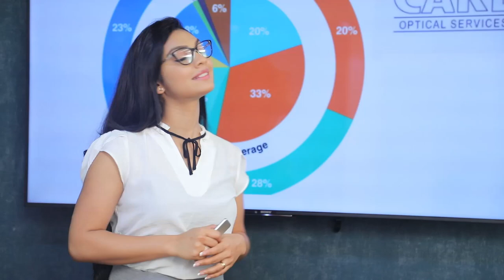අසාද් සාලි මේ හෙළිකළ විනිසුරුවරුන් කවුද ? | Breaking.lk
අසාද් සාලි මේ හෙළිකළ විනිසුරුවරුන් කවුද ?